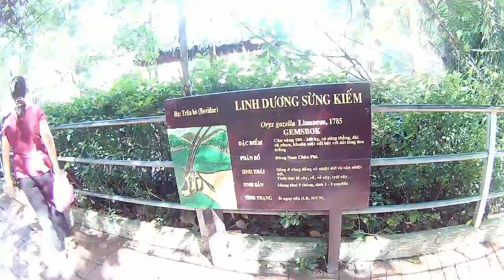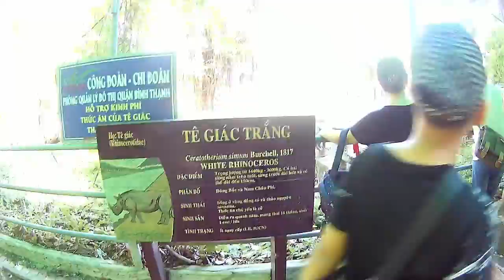Zoo and Botanical Garden in the Center of Ho Chi Minh City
Hi everyone, I'm KhaTo here.
In today's video I will share with you Zoo and Botanical Garden in the Center of Ho Chi Minh City
On KhaTo Vlogs channel, I will share everything around me, can and eat, travel, go out, life tips,... Hope you guys will support me so I can be motivated to go out a lot. more videos.